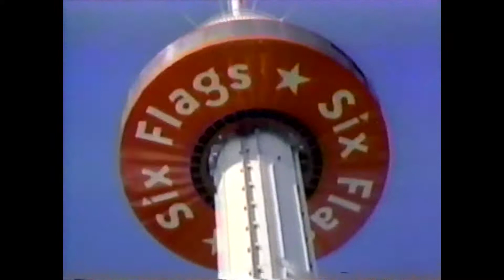1994 Slime Time Live - U Match U Win on SNICK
Here is a recording of Slime Time Live - U Match U Win that aired during SNICK on Nickelodeon in 1994. Featuring Ellen and Pete from Pete and Pete. And Billy from Kingston, PA is playing via telephone.

Commercials/Promos:

1. Mauro Auto Mall in Kenosha, WI

2. Six Flags Great America ft. Space Shuttle America

3. Eggo Waffles

4. Are You Afraid of the Dark promo for SNICK

Welcome to the Nostalgia Society where we discuss and review our childhood favorite TV Shows, Movies, and Toys. Some of our favorites are Teenage Mutant Ninja Turtles, Buffy the Vampire Slayer, Classic Nickelodeon, Eerie Indiana, Goosebumps, Star Trek, and Star Wars. We also upload 90s/00s commercials and promos from Nickelodeon, Fox Kids, the WB, and more.